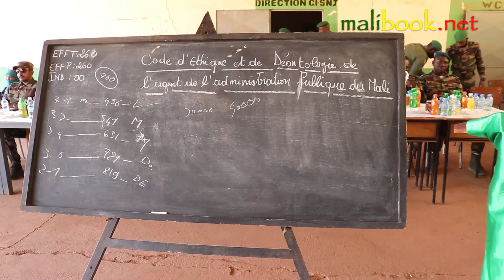🎥[Bamanakan] BAPHO • SNJ • FONCTION PUBLIQUE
retour sur la visite de suivi auprès des nouvelles recrues de la Fonction publique en fin de formation à Bapho.